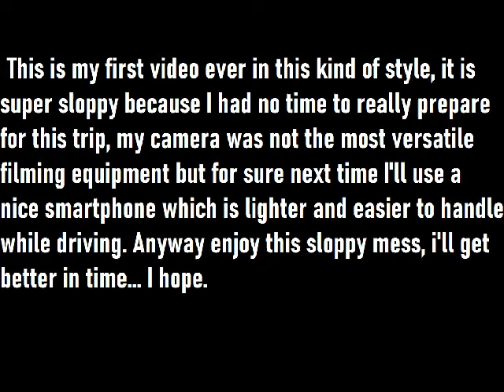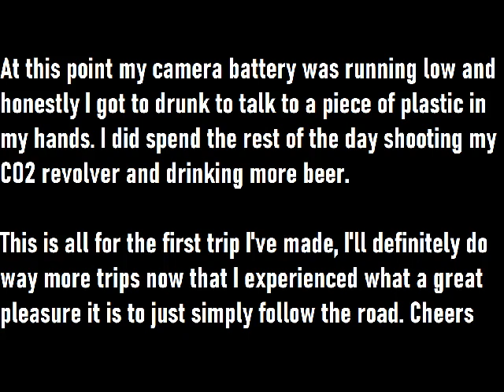Handmade By Computers goes through the deep Alentejo plains to find inspiration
Don't judge the quality of the content it is what it is, there was no plan other than GO.